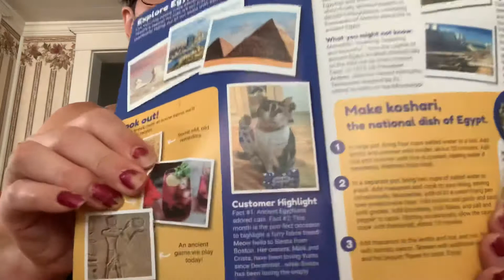August universal yumms box